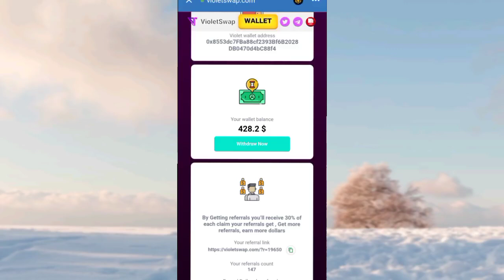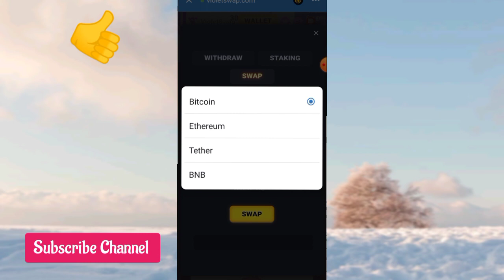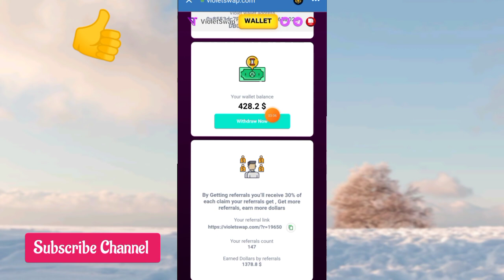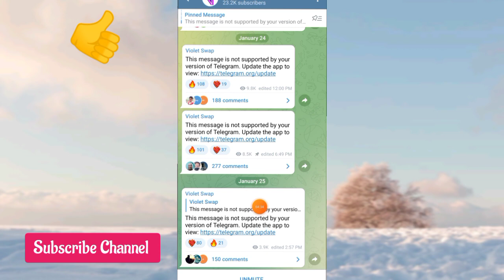🎉Convert Violet Coins Into USDT || Violetswap Payment Proof || Free USD Earning Site 2023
Tittle : 🎉Convert Violet Coins Into USDT || Violetswap Payment Proof || Free USD Earning Site 2023 || Violetswap Usdt earning || violetswap withdraw proof || free usd earning 2023

(( Related search Terms )):

how to sell violet tokens
violetswap withdraw
violetswap usdt earning
free usd earning 2023
violetswap withdraw proof
Violet tokens withdraw proof
violetswap withdrawal
violetswap real or fake
violetswap real or not
violet tokens price
new trust wallet airdrops
free trust wallet airdrops
latest trust wallet airdrop
trust wallet airdrops
trust wallet free airdrops
how i make 100$ day
where i earn free money
how i make usd fast
best app for earning dollar's
free money earning site
free dollar earning site
USDT free mining in trust wallet
earn free usd in trust wallet
usdt earning without investment
new usdt earning site 2023
Usdt earning app 2023
Earn usd
Free USD Mining Site
Mine Free Dollars From Mobile
earn usdt
free usdt
tether cryptocurrency
tether usdt
usdt
usdt free
usdt stablecoin
usdt tether
Free usd earning Canada
Latest mobile mining app 2023
Sky crypto